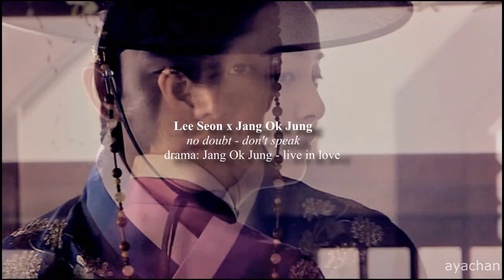● J@ng Ok Jung ;; don't speak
→ Ok Jung (future Jang Hee Bin) x Lee Seon (future King Sukjong) ♥
[SPOILERS EP 1-8!]

Finally i had the chance to vid this amazing drama.
I really needed a new sad historical love story!
So sad that in history the character of Ok Jung was evil, and here in this drama it's totally different. So i don't know what to expect, there will surely be a sad ending.
But still, amazing acting and amazing love story.
It kinda reminds me The moon that embraces the sun feat The Princess' Man.
& well.. "that" kiss. Awwww.

p.s. if there is someone who has song suggestions for this drama, please tell me! I really had hard time to find a good song for this couple!

program  used: sony vegas pro
song & drama: credits at the beginning of the video